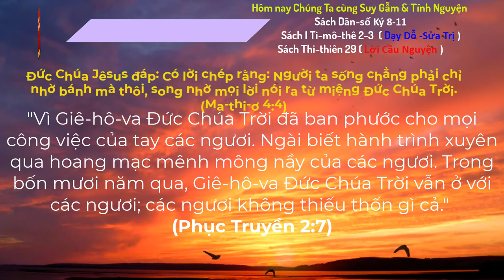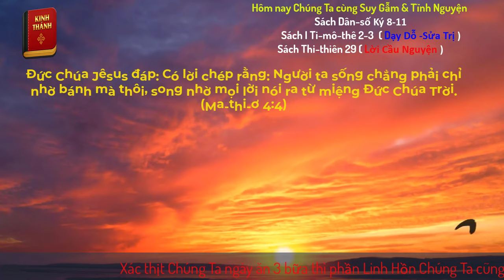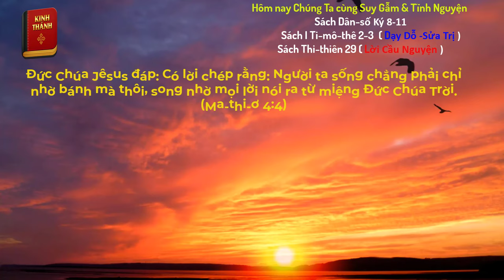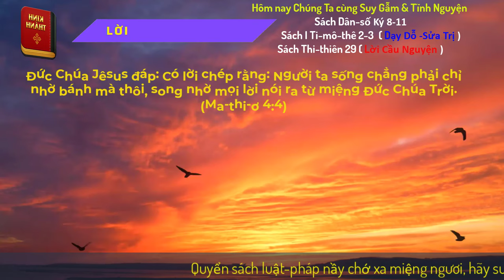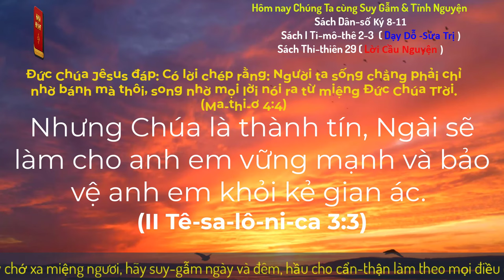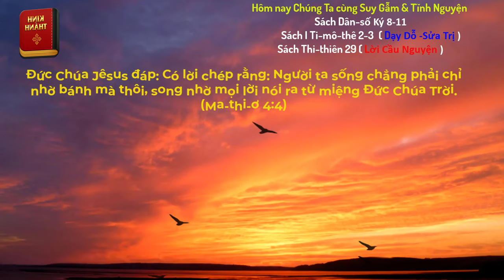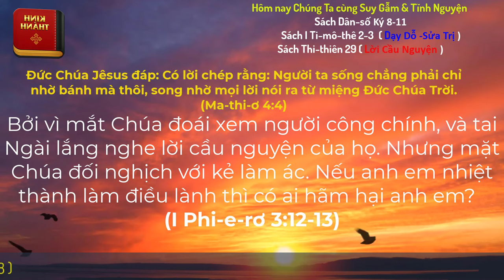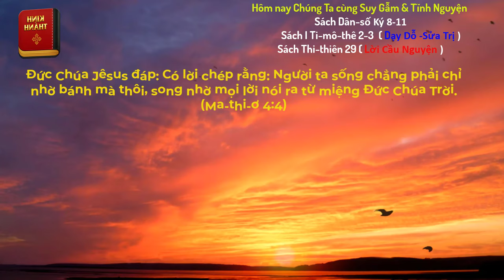Oneway Radio | Tĩnh Nguyện Hằng Ngày 04/07/2024 | Dưỡng Linh cơ Đốc